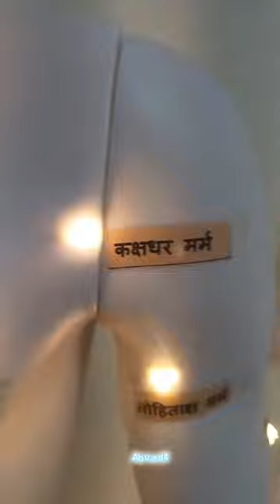Marm Sharir project Model DSDS Ayurved college, Bhopal Dr.shankar dayal Sharma Ayurved college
Marm Sharir project
Dr.Shankar Dayal Sharma Ayurved college
Under the Guidance of proff.Dr.RajRajeshwari Mam
Thanks to All students of Batch B and Dr.RajRajeshwari ma'am
to make this Project Successfully Completed 👍🏻❤️